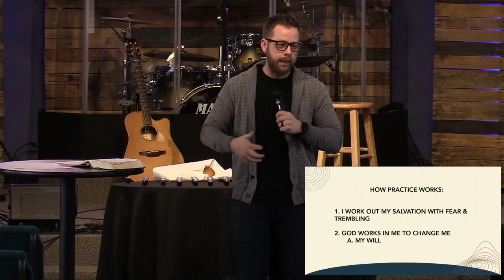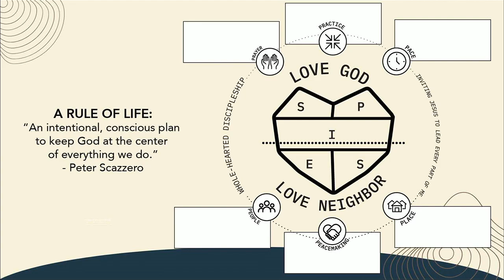Practice: Answering Jesus' Invitation to Follow Him (Matthew 7:21-27) - With Our Whole Hearts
Practice means we seek to embody the habits, values, and teachings of Jesus in our everyday lives.

Practice is one of the Six Practices of our Whole-Hearted Discipleship Rule of Life. Learn more, download practice guides, and more